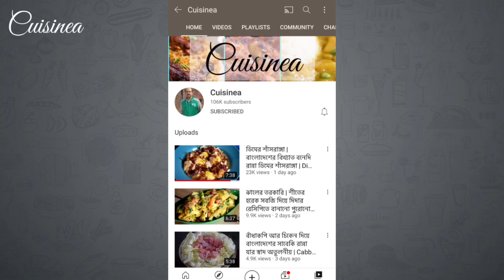হিং এর লুচি আর মিষ্টির দোকানের মতো আলুর তরকারি ছুটির দিনের ব্রেকফাস্ট জমিয়ে দেবে|Breakfast Recipe